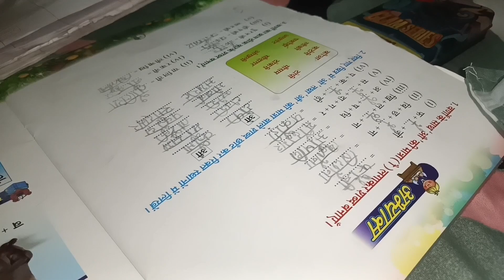सुबह जल्दी उठी तब बेटेको स्कूल भेज👍कुछ करने का मन नहीं करता🤦कब तक ऐसा हो होगा😌मेरी भी जिम्मेदारी है🤷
Chickenpoxmekyakyahotahai#trending#vlog#ytviral#32barformula#weightlossformula#channel#chandnirahulpandeyvlog